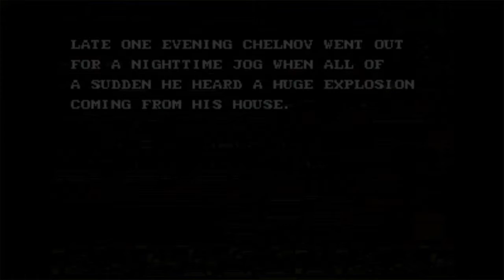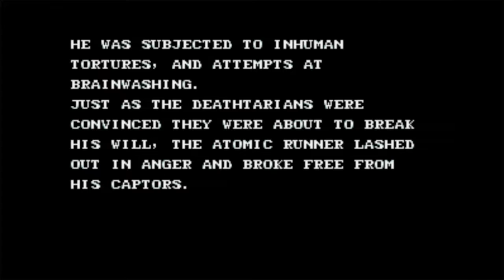The Great Mean Machines Essential Sega Guide Audit #016 - Atomic Runner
Yes! Properly off the sports games and onto a proper arcade shoot em up with lasers and eveything!

Quick note, this one had some funky frame rate issues which were sorted out for the next video but couldn't be fixed on this one as a) the original master video was deleted and b) only realised what had happened when I fixed it on the next video. So there you go.

ABE_GVGRA_016